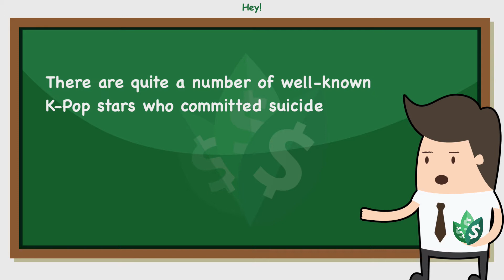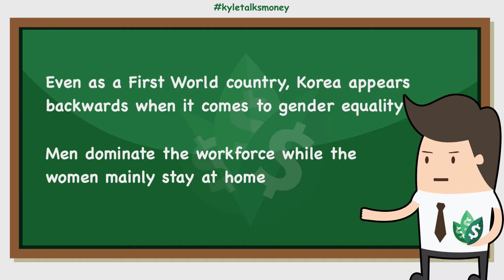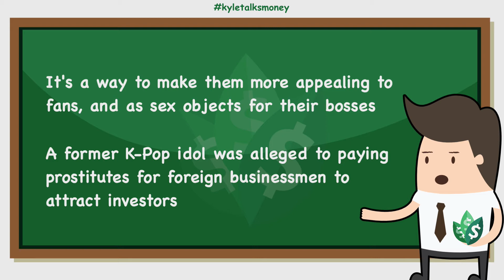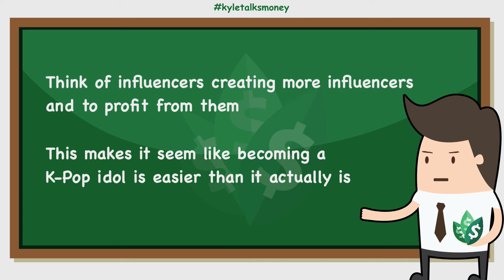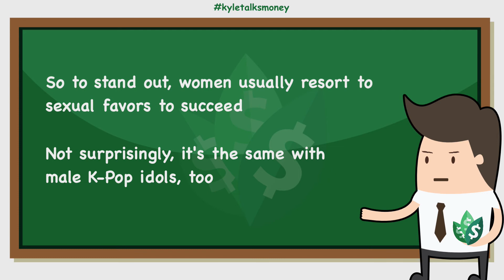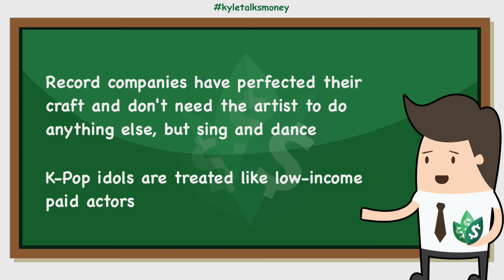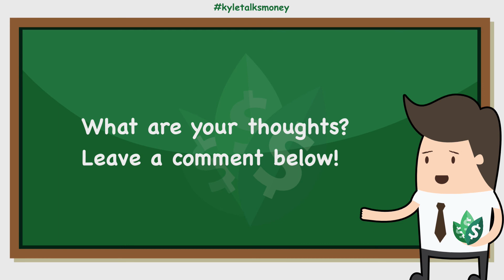The Dark Side of K-Pop (Explained)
Behind the popularity of K-Pop groups such as BTS and Stray Kids, there's a dark side to the entire K-Pop industry. From the manufactured manner of the idols to the scandals with recording company executives. In this video, we explore the dark side of K-Pop and why it's part of the Korean music industry.